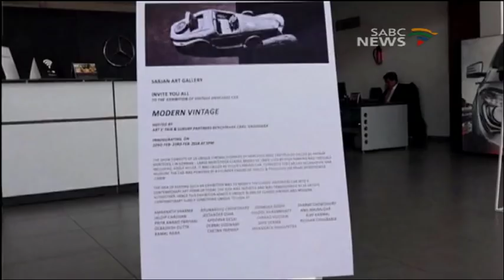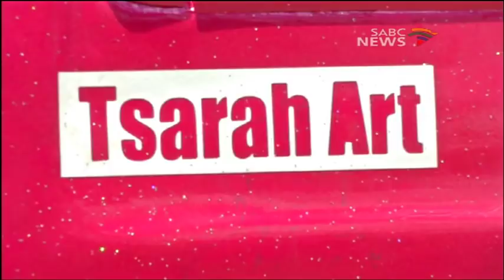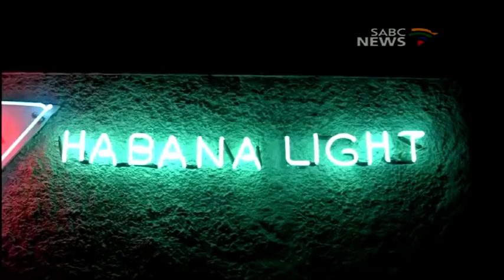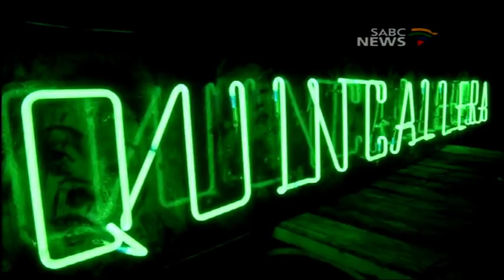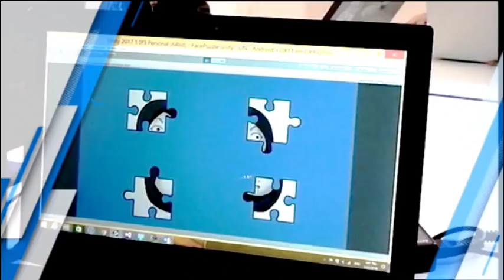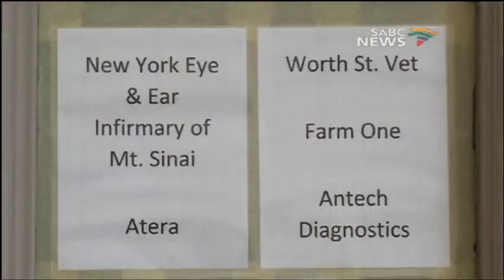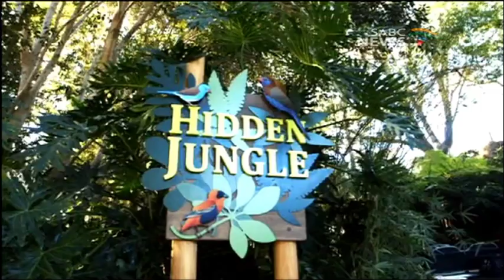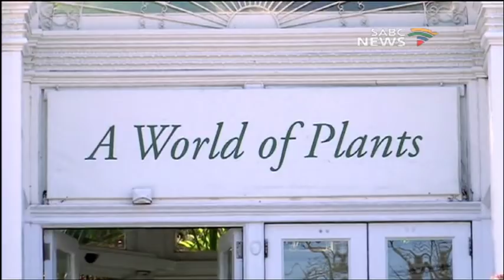Trendz travel: 25 March 2018